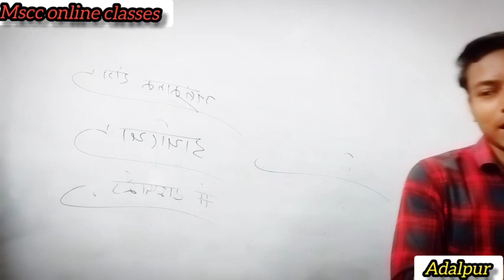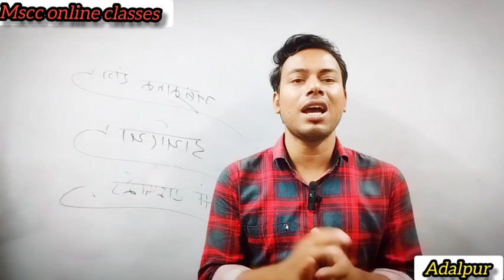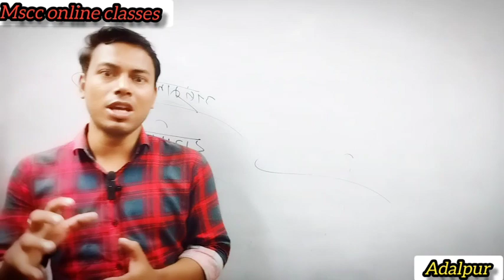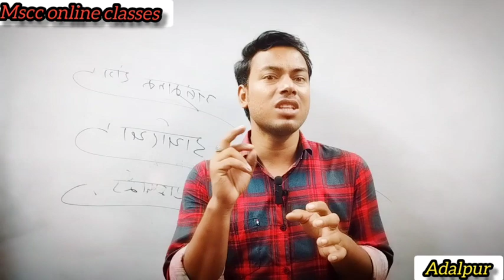जिसका चिंता करने वाला कोई होता है, उसे कुछ नही हो सकता 💯 motivational story🔥🔥MSCC online classes 💯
mscc online classes
Mega star ⭐ coaching centre
adalpur sursand sitamrhi